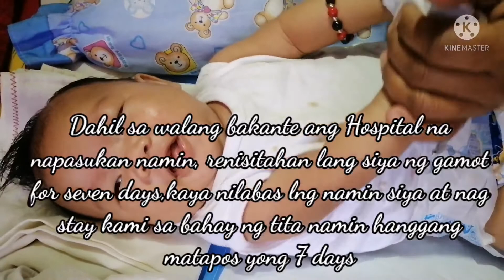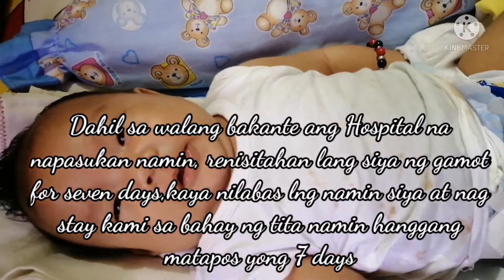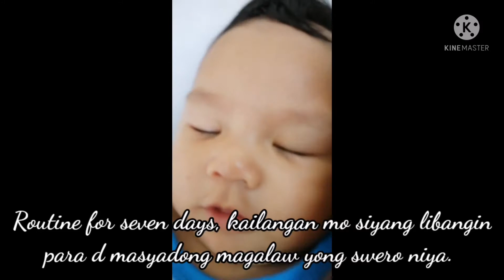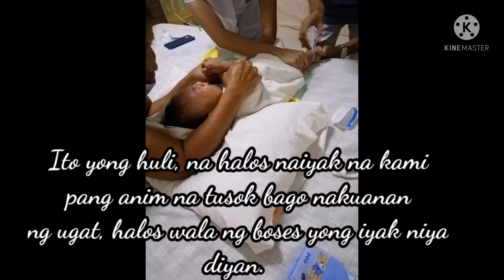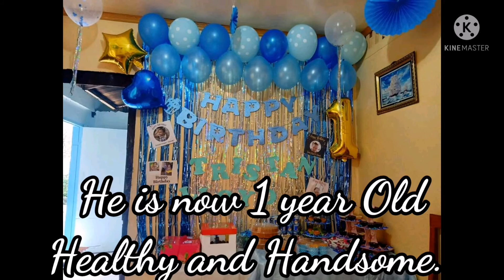Our Miracle Baby Turned 1 year old/NTV Channel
5G Sim
NTV CHANNEL/NENZ TV CHANNEL
Sending files using messenger lite